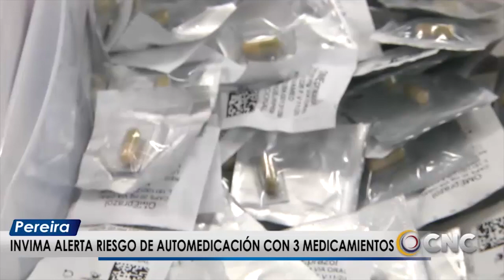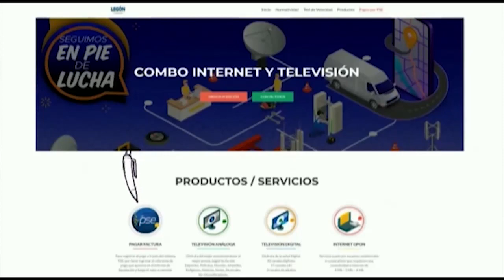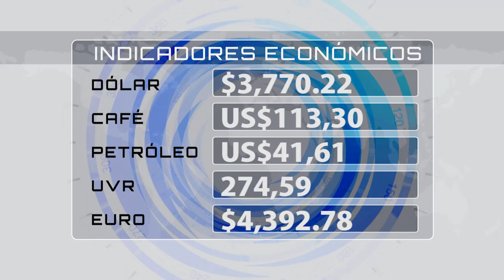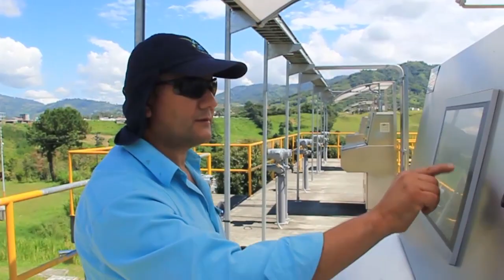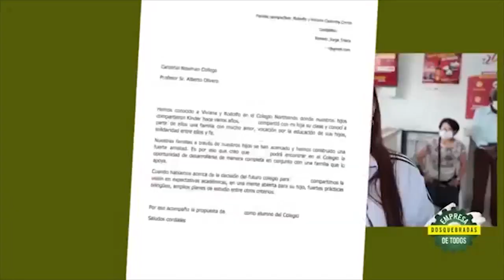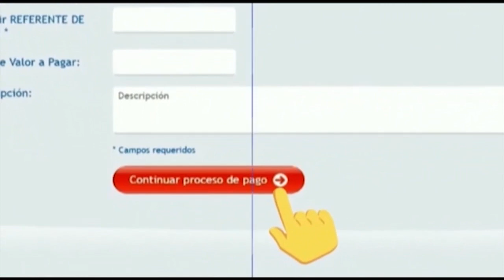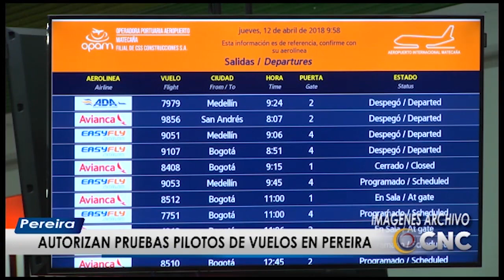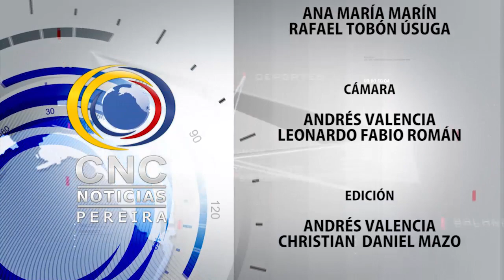EMISIÓN CNC NOTICIAS PEREIRA MARTES 11 DE AGOSTO DE 2020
Conéctese con los hechos más relevantes del Risaralda y el EjeCafetero en CNC Noticias Pereira. CNCNoticias Pereira.